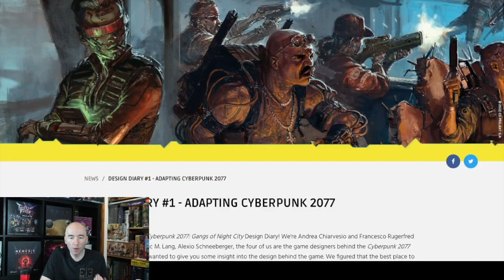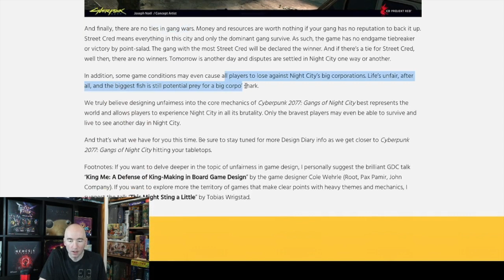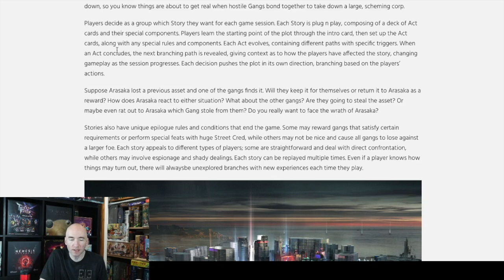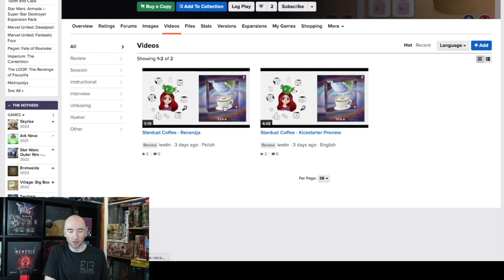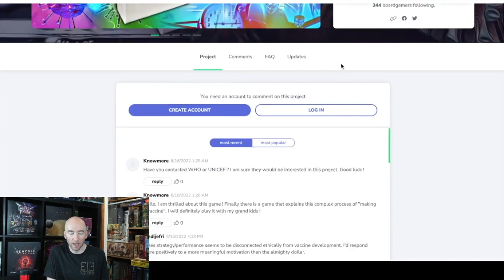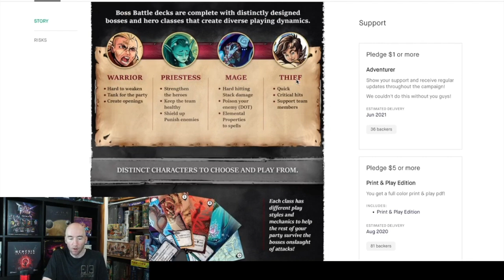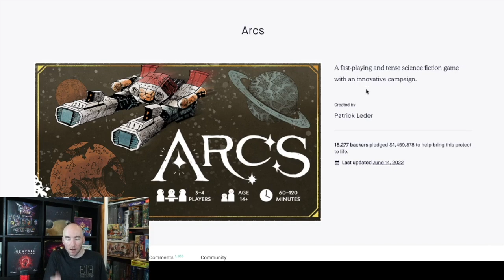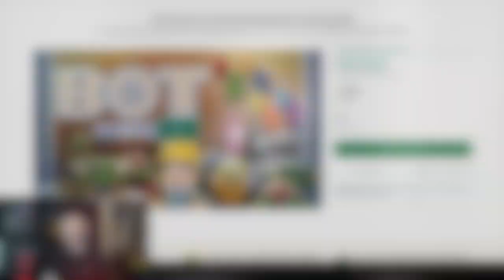CMON & Cyberpunk 2077 Hits Tabletop! Upcoming Crowdfunding Board Games Week of June 21st!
It's Saturday. What do you need to know about the upcoming week on crowdfunding and why am I your favorite channel? Let's talk!

Time Stamp:
00:00 - Studio Upgrades soon!
01:36 - Cyberpunk (Tuesday) 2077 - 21st
06:32 - Stardust Coffee - 21st
07:54 - Drop Bears The Survival Series
09:18 - Immunization - 20th
10:24 - Boss Battles Expansion Slime and Souls - 23rd
12:28  - Last Week’s Over/Under Results
13:29 - This Week’s Over/Under
 Aeon’s End $350K? Under
 Septima $600k? Under
 Skyrise $300K? Under
 Bot Factory Funded? Under
14:40 - TV Time!!
 - The Watcher KDrama = High Recommendation!
 - The Insider KDrama
 - Dark Winds (AMC)
15:37 - Upcoming Video News